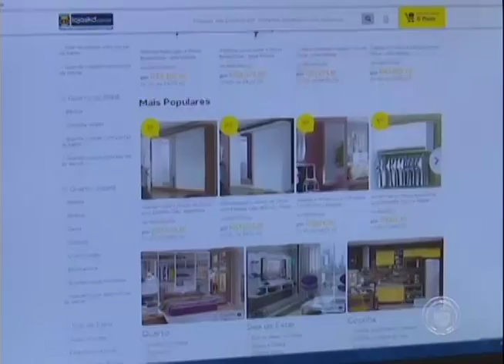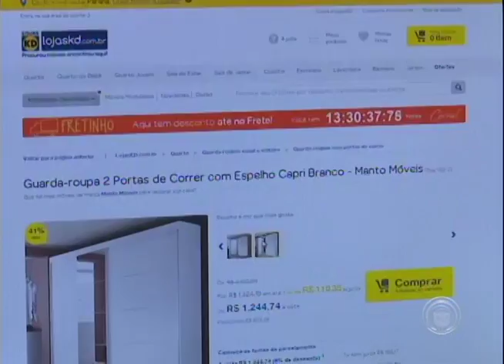Apesar da crise, comércio via internet cresceu em 2015